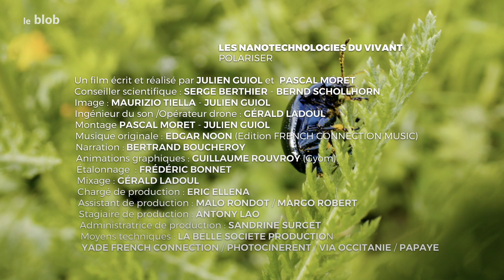Polariser : des carapaces ornées de reflets iridescents | Les nanotechnologies du vivant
Les carapaces colorées aux reflets iridescents qu’offrent certains coléoptères sont parfois tout à fait fascinants. Comment ces insectes sont-ils capables de produire ce phénomène et à quoi peut-il bien servir ?
Un épisode de la série « Les nanotechnologies du vivant ».

Réalisation : Pascal Moret, Julien Guiol
Production : French Connection Films, La Belle Société production, Universcience, Viaoccitanie, Fabrice Garrault 2020